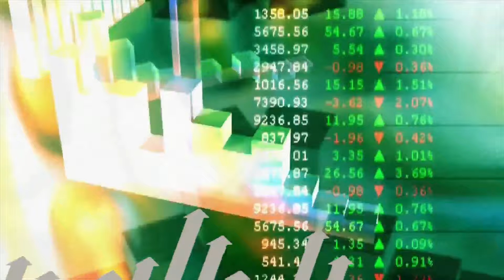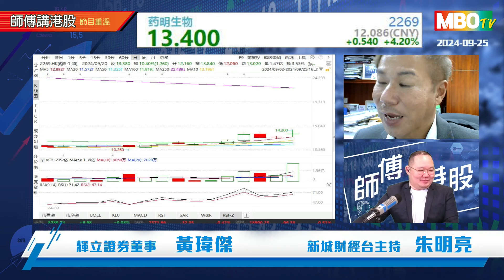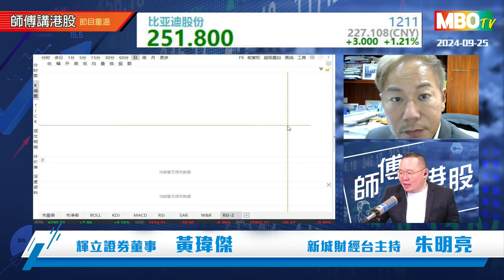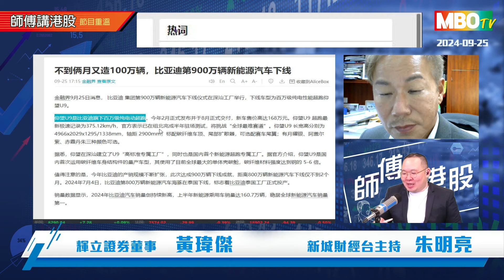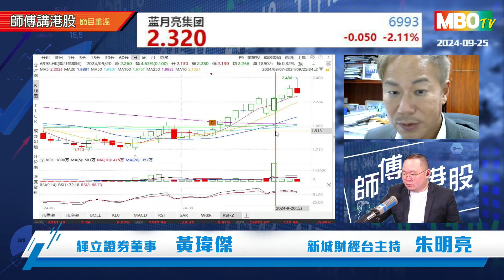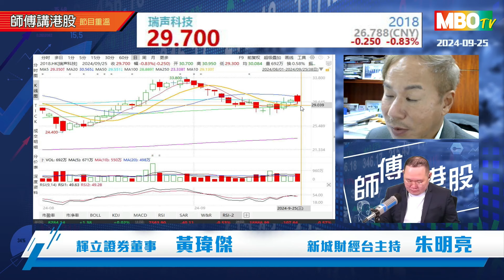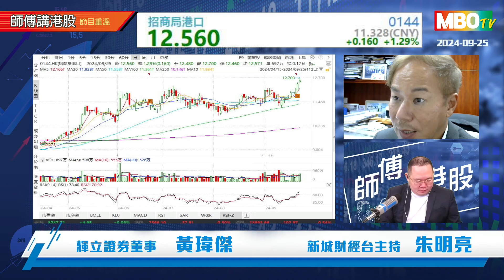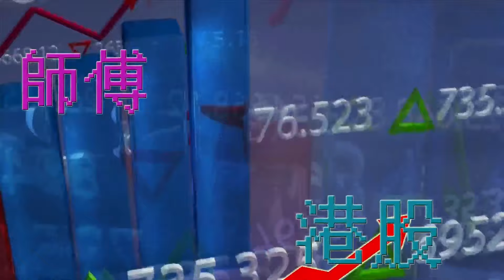【師傅講港股】9月25日星期三 港股衝高現回吐｜藍籌股相繼破頂｜藥明生物利好消息出現？｜本地券商盈利能力強？｜黃師傅黃瑋傑 朱明亮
【師傅講港股】2024年9月25日 星期三
主持：
 港股衝高現回吐
藍籌股相繼破頂
藥明生物利好消息出現？
本地券商盈利能力強？